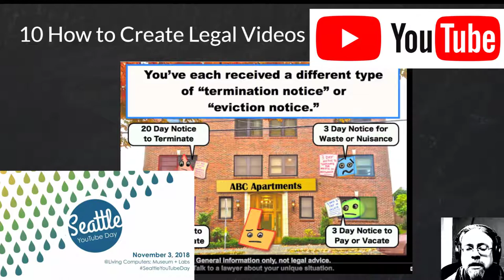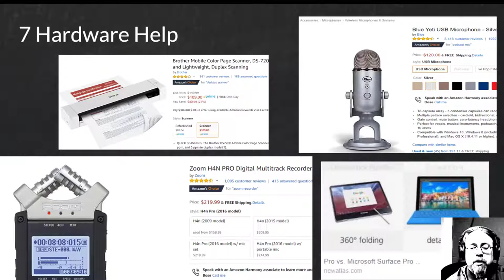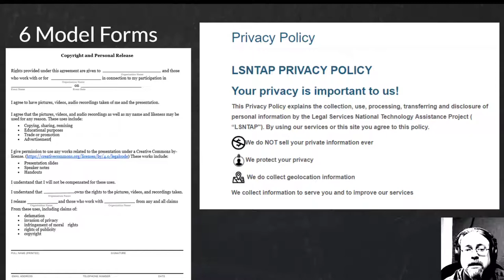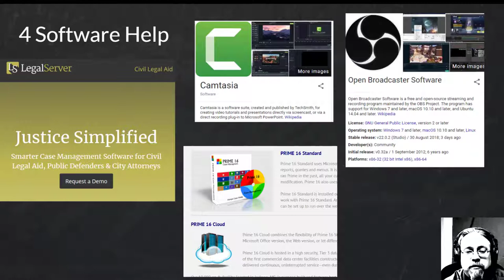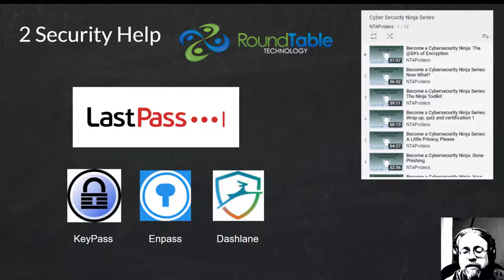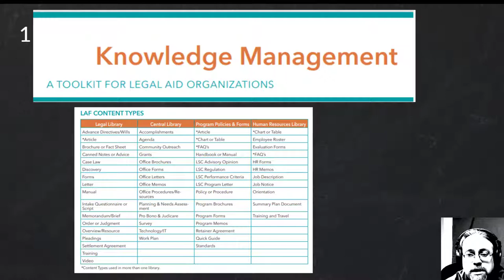Top 10 Ways We Can Help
Our top moist requested resources and questions answered:

10 . How do I create YouTube videso for clients.  Check out  sharelawvideo.org - All about creating legal aid videos
9 . Baseline Training giant blog post on baselines
7 Hardware recommendations, ASK us for new recommendations, these date fast
BAseline Q&A

Join the email list: Groups.google.com/forum/#!forum/lsntap